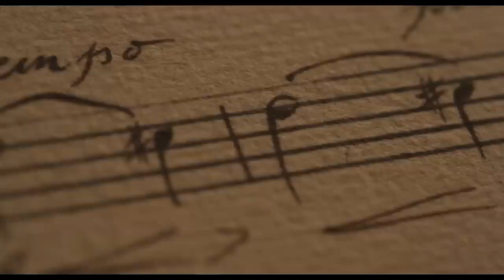Chevalier Official Trailer (2023) - Samara Weaving, Lucy Boynton, Marton Csokas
Check out the official Chevalier Trailer starring Samara Weaving, Lucy Boynton, Marton Csokas

UK Release Date: April 7, 2023
Starring: Samara Weaving, Lucy Boynton, Marton Csokas
Directed By: Stephen Williams

Synopsis: Based on the true story of composer Joseph Bologne, Chevalier de Saint-Georges, the illegitimate son of an African slave and a French plantation owner, who rises to heights in French society as a composer before an ill-fated love affair.